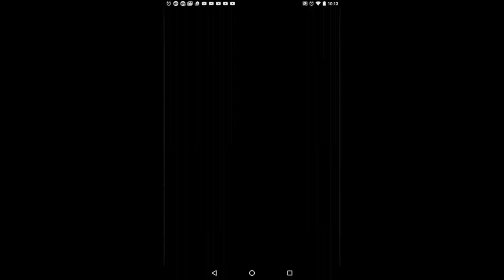OPTC Global Clash! Boa vs TS Luffy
Maxed specials on all , +200 on Luffy Music By The Passion HiFi